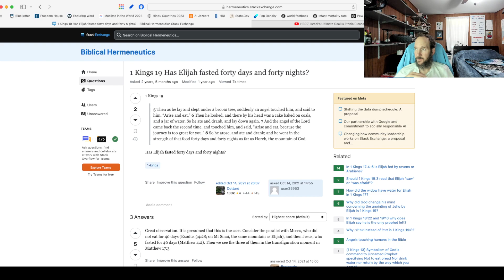Thoughts on my 40-day fast